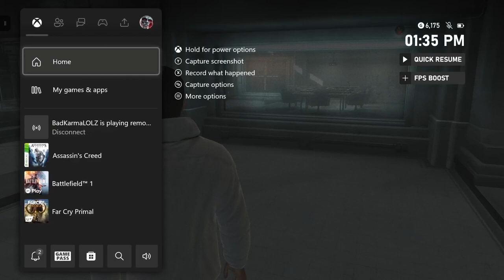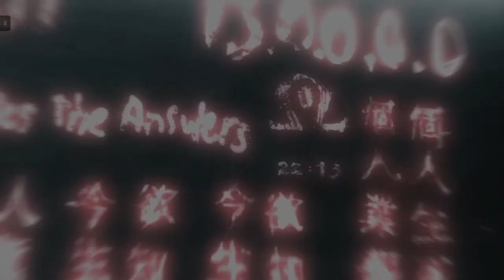Assassin's Creed | Xbox Series S Walkthrough - PART 2: Memory Block 2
Altair has been demoted and in order to get his rank back he needs to complete some missions for the master of the Creed.

Assassin's Creed is an action-adventure game developed by Ubisoft Montreal and published by Ubisoft. It is the first installment in the Assassin's Creed series. The video game was released for PlayStation 3 and Xbox 360 in November 2007.